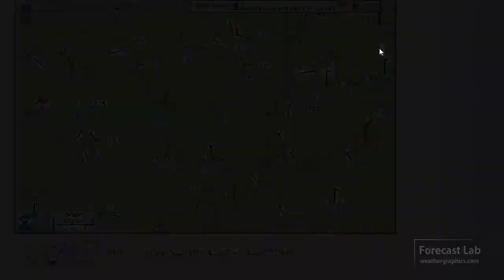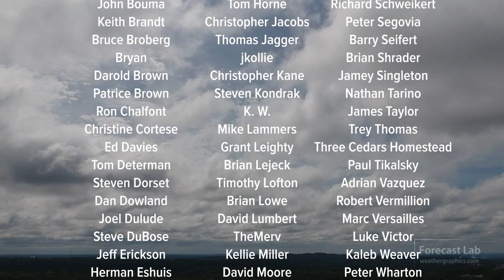Fri 6/11/21 - US weather forecast / Using SPC charts to find outflow boundaries / Southwest US heat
The NWS is forecasting western Colorado to reach all-time records next week.  And the Southwest US will be breaking a few records as well.  We'll take a closer look in this edition of Forecast Lab.

0:00 Opening
1:12 Surface analysis
3:05 Canada & Alaska
4:21 Southwest US
4:52 Southeast US & outflow
6:07 SPC mesoanalysis
9:25 Northeast US
9:50 Maritimes
10:27 Northern Plains
11:36 Northwest US
12:07 Southwest US heat wave
13:42 Closing